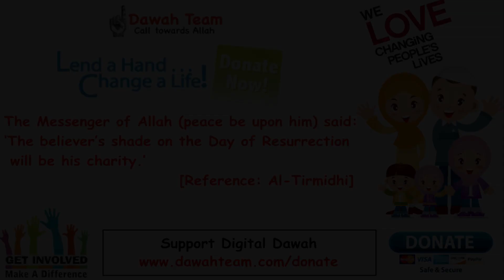🚨HOW TO KNOW THE MYSTERY OF LIFE ? 🤔